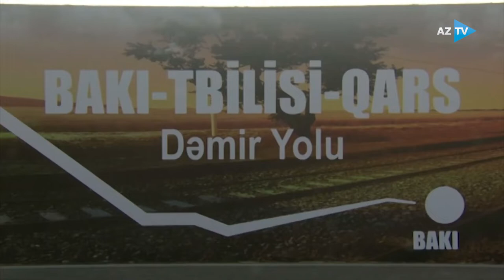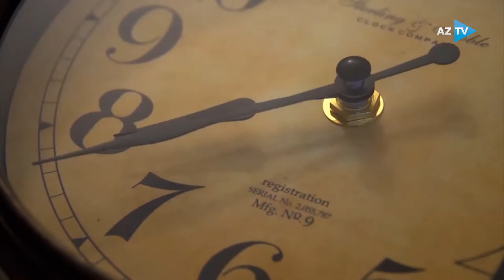Dünya liderləri cənab Prezident İlham Əliyev haqqında - Sərhədsiz Diplomatiya